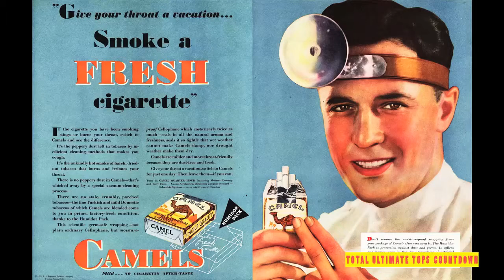Top 5 Cigarettes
These are Whitney's favorite cigarettes brands.